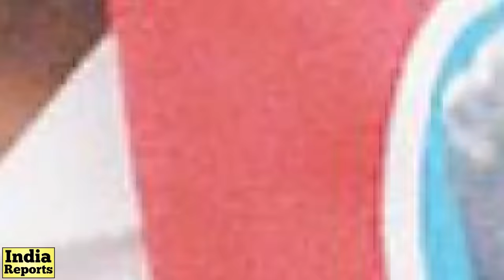ಬಂಗಾರಪ್ಪನ ಉಳಿದ ಮಕ್ಕಳು ಏನ್‌ ಮಾಡ್ತಿದ್ದಾರೆ? Bangarappa Family Details | Madhu VS Kumar | India Reports